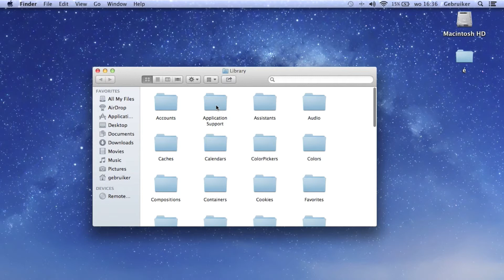-MAC- How to acces a locked user/library folder.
Code: ~/Library